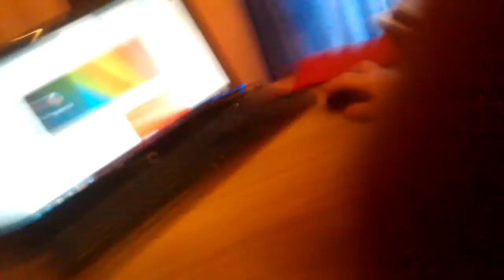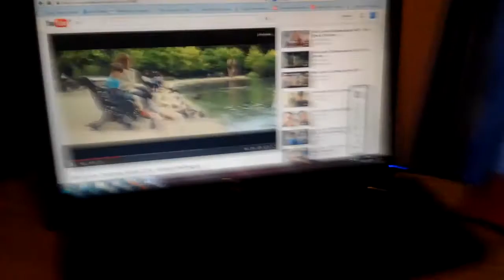Introducing my mum